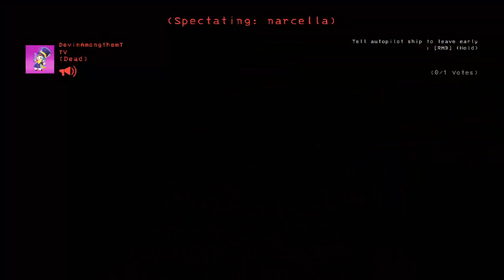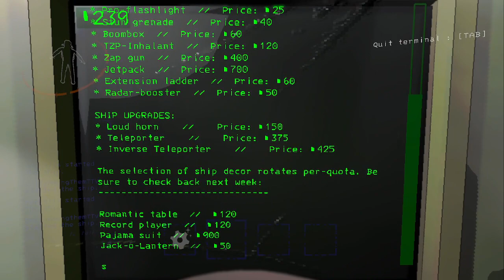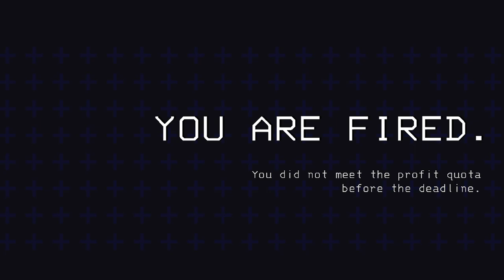Bunch of idoits play lethal company